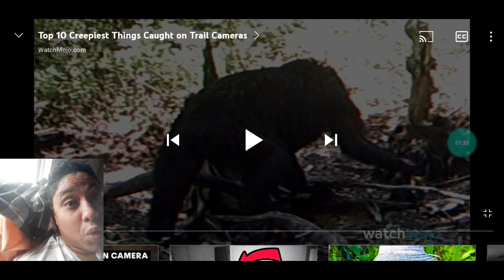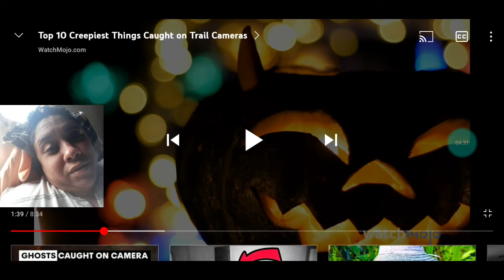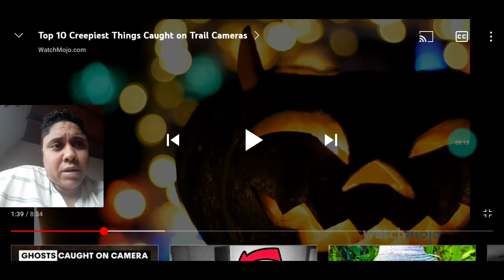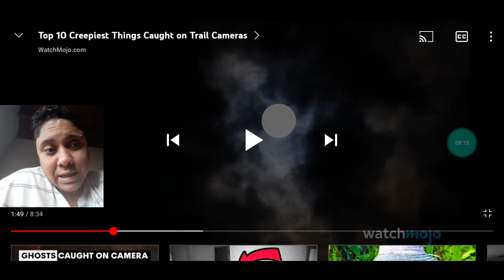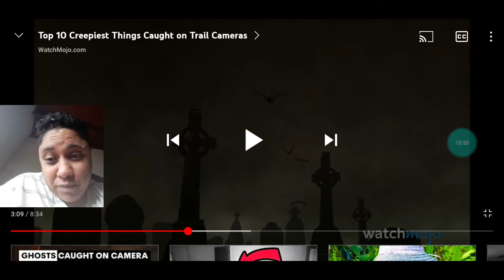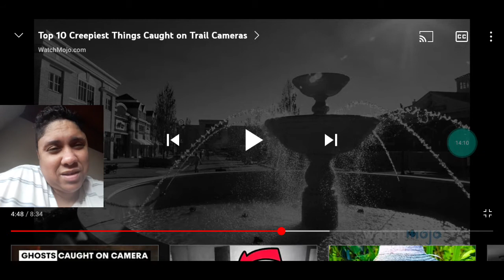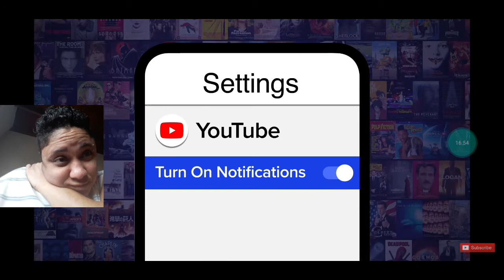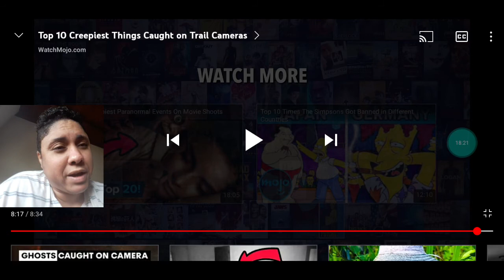Goofy Ché reacting to a creepy video posted by watchmojo alongside story time with Ché